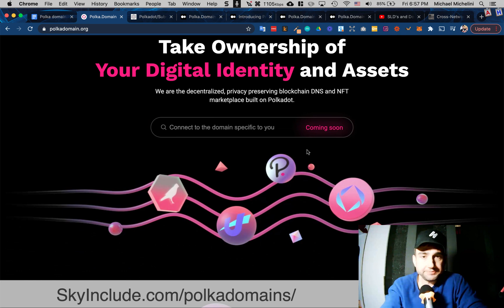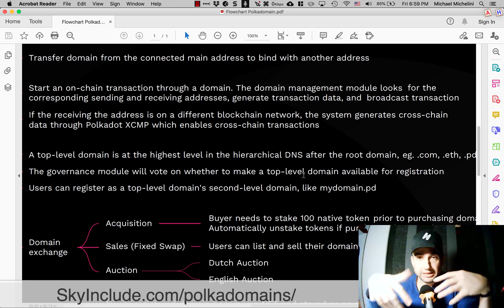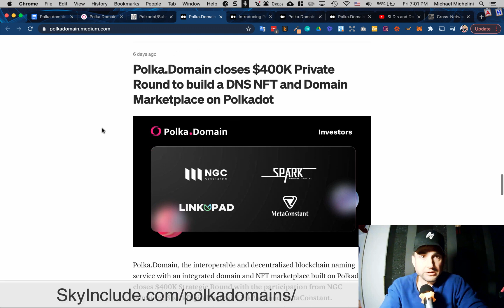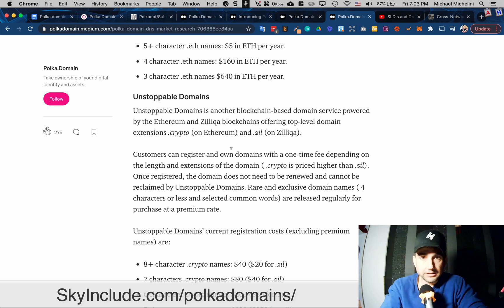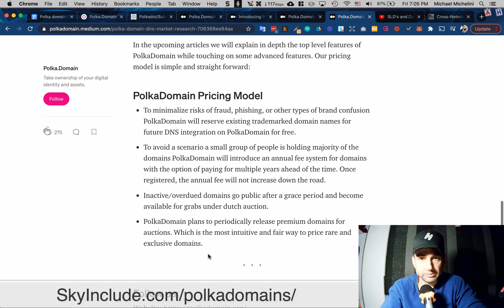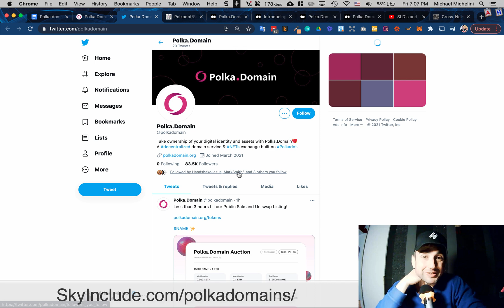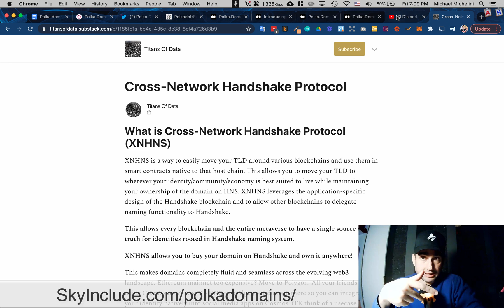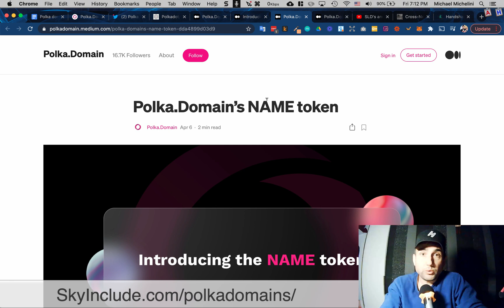Polka Domain (PNS, NAME) vs Handshake HNS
Polka domain research

Polka Naming System (PNS)

$NAME token for domain registration and renewal

Polka Domain’s competitor research (they didn’t notice / include Handshake?)

Polka’s Pricing Model:
Yearly fee (to avoid squatting) and seems it is more about a normal domain rather than the root zone. Not much on the medium blog so far, they say more is coming and are focused on their public NAME sale.

To minimalize risks of fraud, phishing, or other types of brand confusion PolkaDomain will reserve existing trademarked domain names for future DNS integration on PolkaDomain for free.

To avoid a scenario a small group of people is holding majority of the domains PolkaDomain will introduce an annual fee system for domains with the option of paying for multiple years ahead of the time. Once registered, the annual fee will not increase down the road.

Inactive/overdued domains go public after a grace period and become available for grabs under dutch auction.

PolkaDomain plans to periodically release premium domains for auctions. Which is the most intuitive and fair way to price rare and exclusive domains.

About Cross Chain - Handshake Working on this a few ways

Ethereum bridge (.badass)

Flare Integration for SLD and domain tokenization
HandyCon presentation: